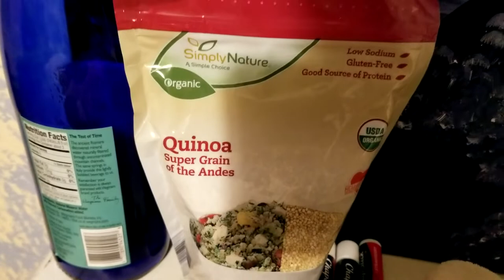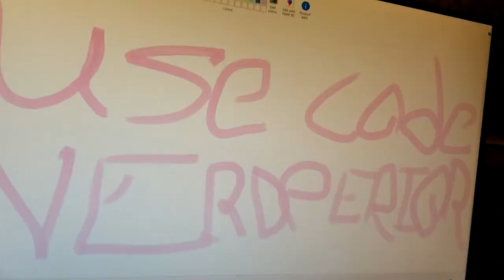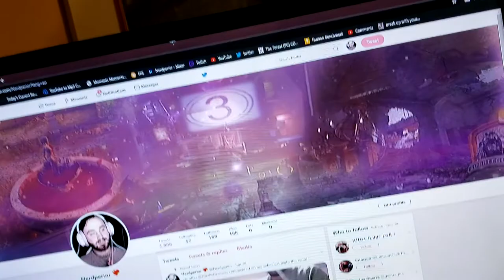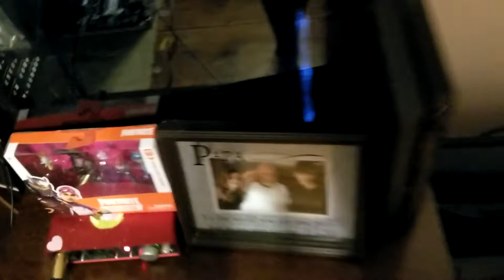*EPIC* 12 YEAR OLD GAYMER SET UP ($190,000!!!!!!)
This video is kind of a parody,  i saw one of these BH kids make a gaming setup tour and he started it in his bathroom for some reason so i did the same thing but actually made it funny. i forgot what member it was and i cant find the video now but whatever

~ Nerdperior ♡